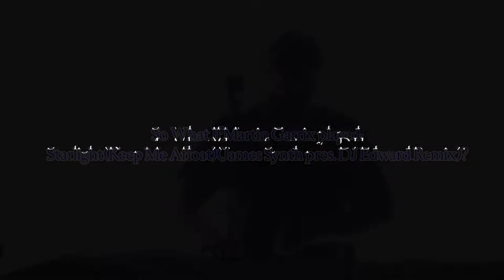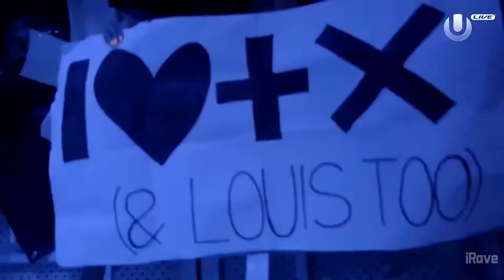So what if Martin Garrix played Starlight(Keep Me Afloat)(DJ Edward Remix) at Ultra Europe?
Just a simple question.

The Video is owned by Ultra Music Festival & Martin Garrix.

Follow DubVision

Follow Shaun Farrugia

Valor Confirmed & Forever.(And Also, follow James Synth)